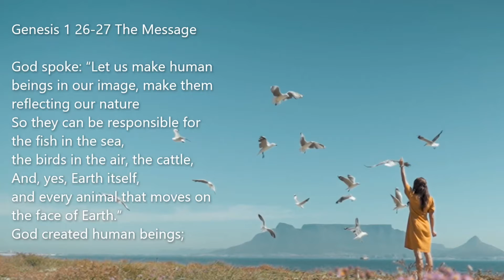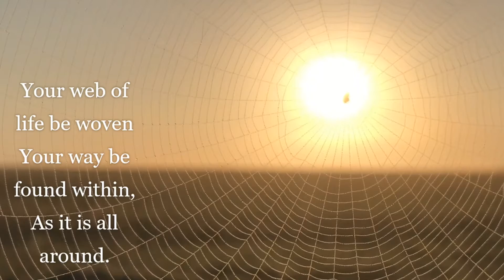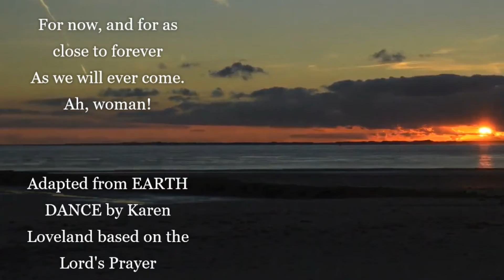Time of reflection and prayer with Fiona and Caroline.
Fiona - a Methodist Local Preacher in training - and Caroline reflect and pray for the creation, using Genesis 1: 26-27.

During the two weeks of COP26, we are offering these short times of prayers (less than 3 minutes), reflections and readings. As disciples of Christ we are joining the earth groaning and ask for forgiveness for the mess we made of the creation. We ask for grace and wisdom to fix what we have done over the centuries. "We know that all creation is still groaning and is in pain" Romans 8:22.